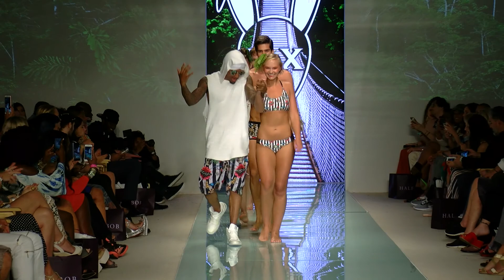Mr. Triple X | Miami Swim Week